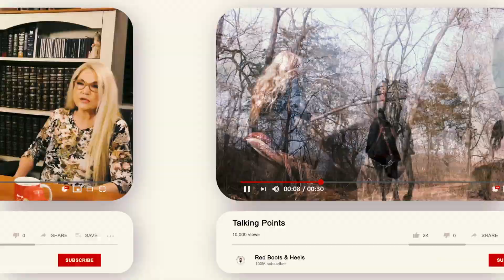SOU Address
Red Boots & Heels - Talking Points is podcast hosted by two Strong conservative women

"BOOTS" & "HEELS."

We take the current affairs of today and have an open free from censorship discussion about it.

What do best friends do? THEY TALK, TALK, & TALK SOME MORE.  But talking is only constructive if it's channeled by intelligent thinking.

Talking Points Gives an intrusive close overview of life changing events in and out of America that is relevant to everyone today.

WE DONT LIKE FAKE NEWS!

​We hope you will come join us in our daily talk . Laugh with us,  cry with us and agree with us.  And even as all opinions are different you may disagree with us.

DON'T WORRY YOU WONT GET CANCELLED!

CAUTION! Be prepared to laugh.. Sometimes  we just laugh our way through it as we try and find the words to best describe such indescribable situations. Thats okay we need more laughter!!
The world is really screwed up in some areas and its important that we are not silent,

SILENCE IS NOT GOLDEN!

We must find solutions for the slow decomposition of a life we have always cherished.

We are women that have something to TALK about.